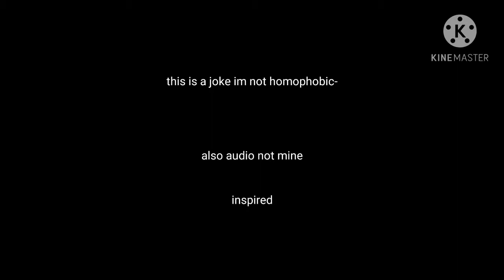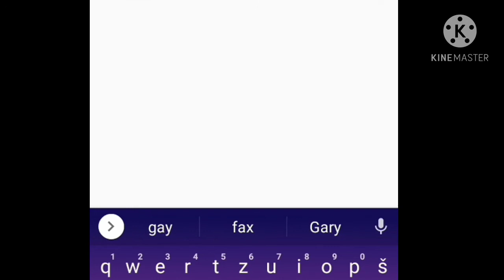that one kid that thinks lesbians dont exist